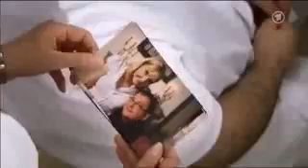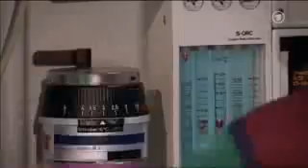In aller Freundschaft Folge 503 Aus dem Gleichgewicht S14E02